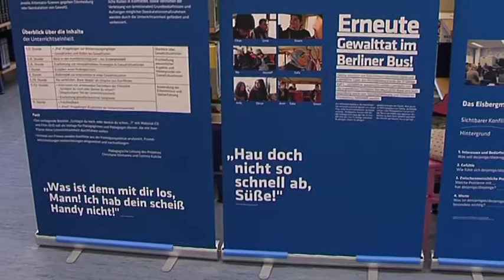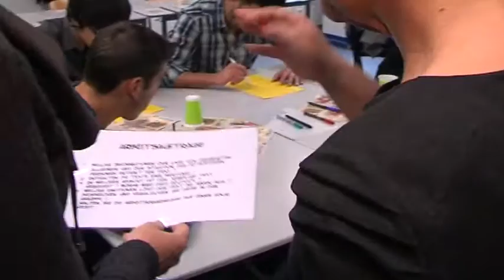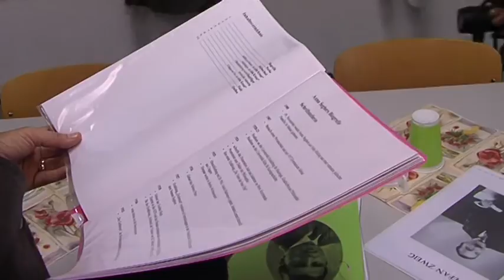Schulbesuch mit Sandra Scheeres (Kiez konkret) - Teil 2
Das Kiez-Konkret-Team besucht heute gemeinsam mit Bildungssenatorin Sandra Scheeres die Carl-von-Ossietzky-Schule in Kreuzberg. Die Gemeinschaftsschule kooperiert mit der Aziz-Nesin-Grundschule und bietet eine deutsch-türkische Ausbildung und ein gemeinsames Lernen von der 1. bis zur 13. Klasse. Wir sprechen mit der Schulleitung, bekommen einen Einblick in den Unterricht und den Schulalltag. So kann man an der Carl-von-Ossietzky-Schule zum Beispiel Radfahren als Sportfach wählen.